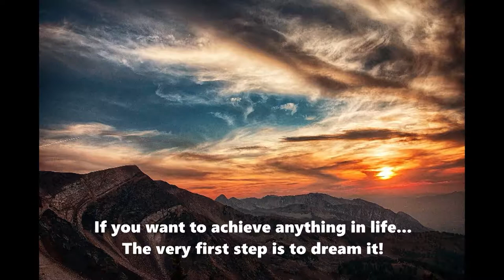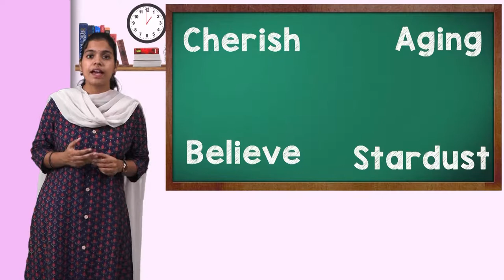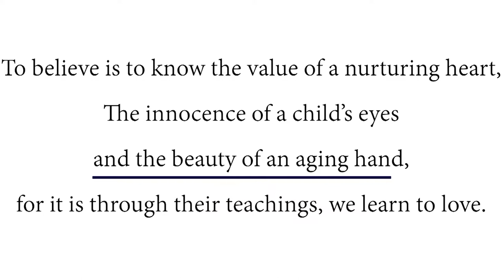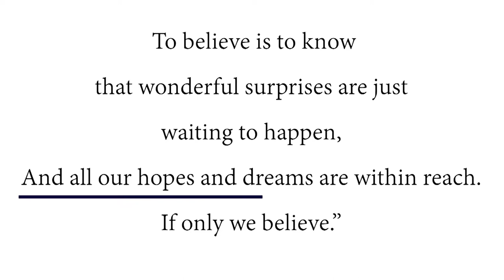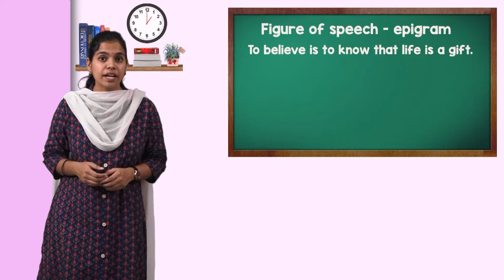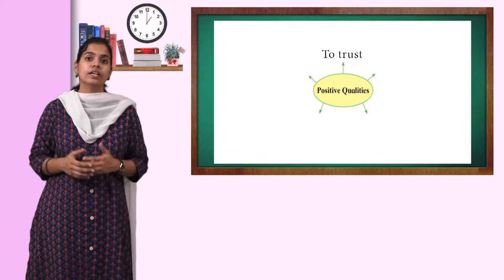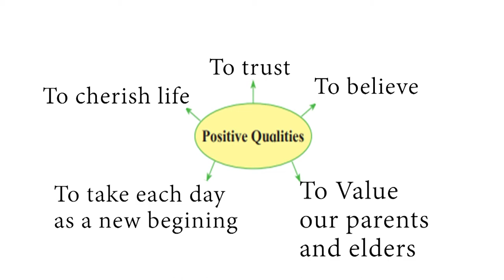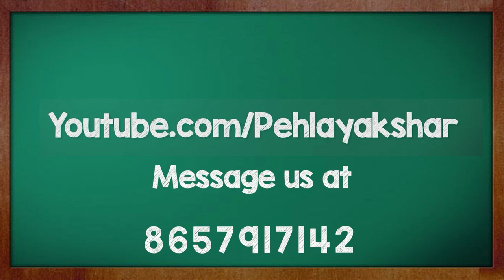A Time to Believe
In this video we will learn Chapter No. 1 poem titled 'A Time to Believe' from Std 8 English Balbharati Textbook. The poem tells us about the importance of believing in yourself. Lets us learn the figure of speech epigram and how we can use mind map to learn difficult concepts.

0:46 - Introduction
1:28 - Thematic Discussion
4:07 - New Words
5:49 - Textbook Reading
13:53 - Activity 1
16:46 - Activity 2
19:44 - Story Time
28:07 - End Note